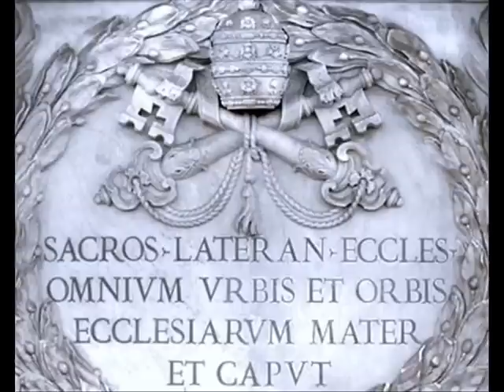Inno e Marcia Pontificale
National Anthem of Vatican City

Roma immortale di Martirie di Santi,
Roma immortale accogli i nostri canti:
Gloria nei cieli a Dio nostro Signore,
Pace ai Fedeti, di Cristo nell'amore.
A Te veniamo, Angelico Pastore,
In Te vediamo il mite Redentore,
Erede Santo di vera e santa Fede;
Conforto e vanto a chi combate e crede,
Non prevarranno la forza ed il terrore,
Ma regneranno la Verita, l'Amore.

Salve Salve Roma, patria eterna di memorie,
Cantano le tue glorie mille palme e mille altari.
Roma degli apostoli
Madre e guida dei Rendenti,
Roma luce delle genti, il mondo spera in te!
Salve Salve Roma, la tua luce non tramonta,
Vince l'odio e l'onta lo splendor di tua belta.
Roma degli Apostoli
Madree guida dei Redenti,